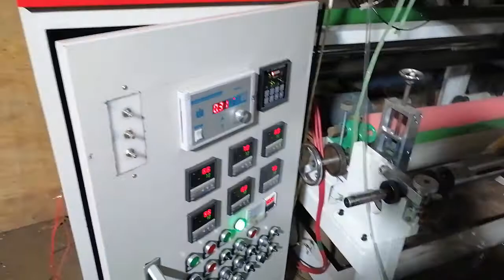1300mm adhesive tape coating machine ready for bangladesh No.1 garment factory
1300mm adhesive tape coating machine ready for bangladesh No.1 garment factory
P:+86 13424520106